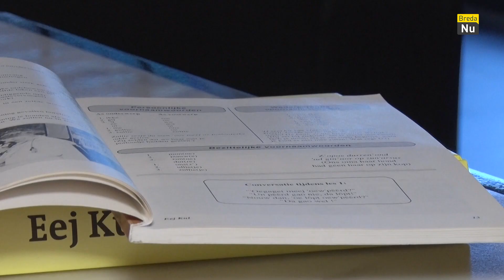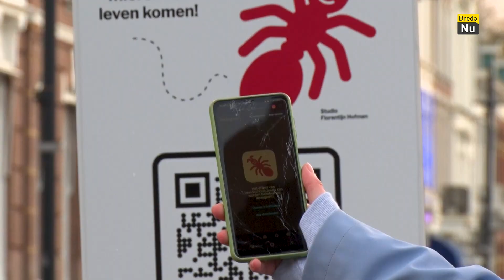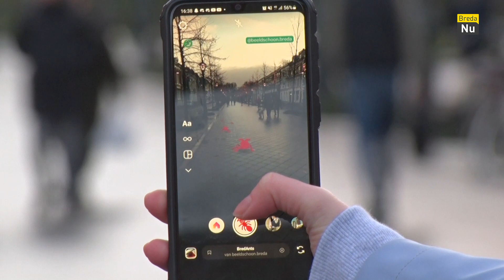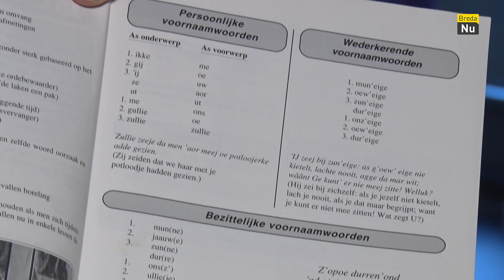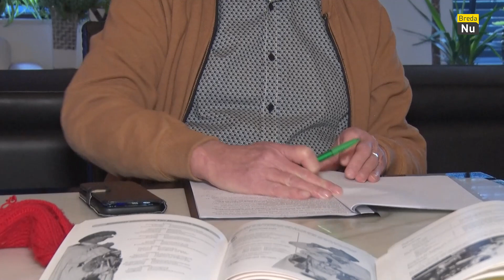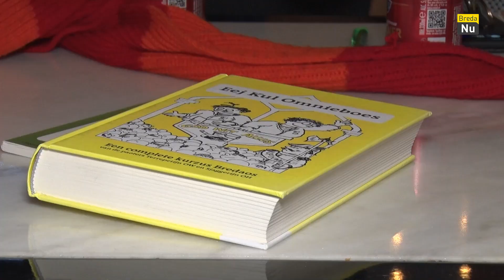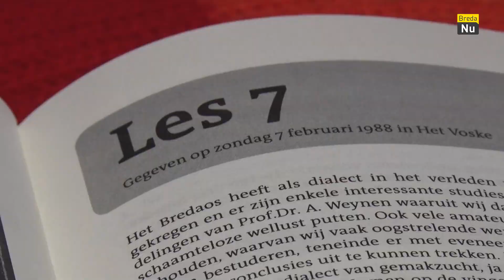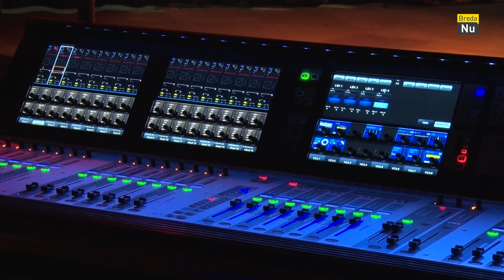Seizoen 1, aflevering 6 | Breda Maakt 't